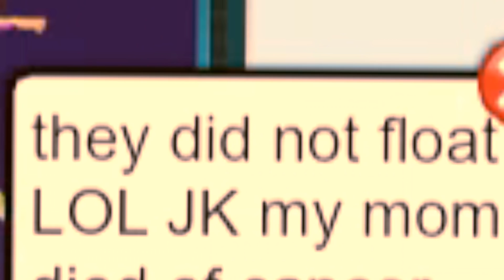PENNYWISE IN MSP!? // Lookbook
ADD US! -
Holaatmehhooker
Cutechick4543